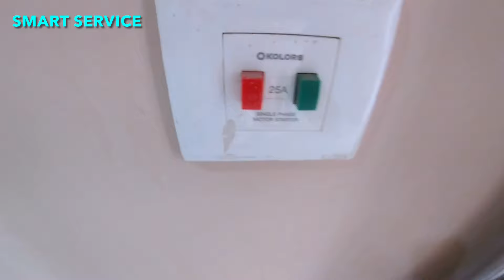3 BHK flat in sixmile vip || Best rent house 🏡 in Guwahati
3 BHK flat in sixmile vip || Best rent house 🏡 in Guwahati